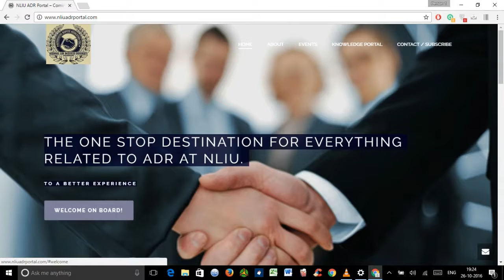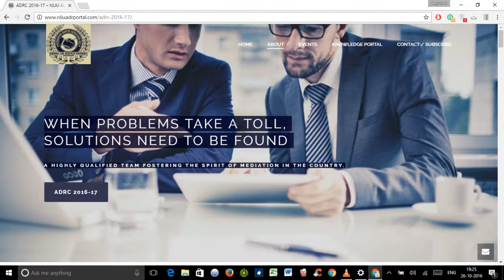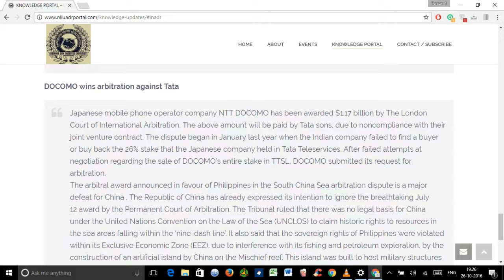NLIU ADR Portal Tour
Launch of NLIU ADR Portal

The Alternative Dispute Resolution Cell is all set to launch the NLIU-ADR Portal, a one stop destination for all ADRC activities undertaken in the University. The website aims at enriching the experience of anyone involved in ADR: be it members, participants, judges or anyone else interested and also facilitates a smoother and efficient communication between Pool Members as well as participants of various events organized by ADRC. NLIU-ADR Portal will also contain a plethora of News updates on national as well as international arbitration, mediation and negotiation.

for further details.
Request a desktop version on mobile through settings if you can't see it properly on mobile devices.